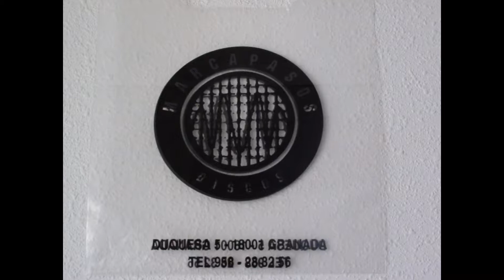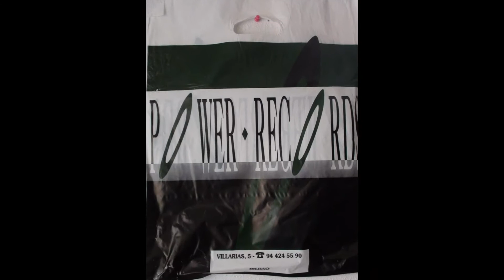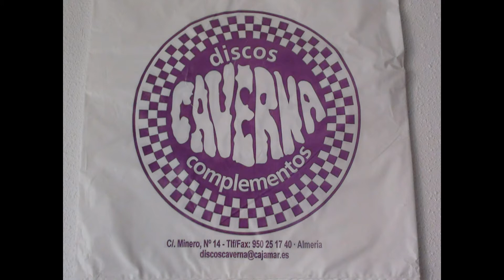Bolsas de tiendas de discos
Homenaje a las tiendas de discos (y al diseño de sus bolsas).